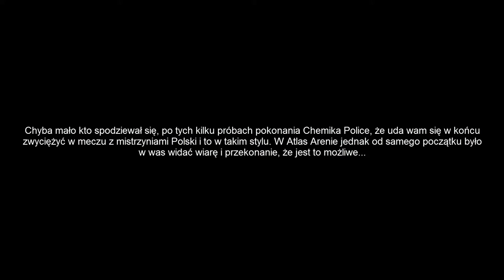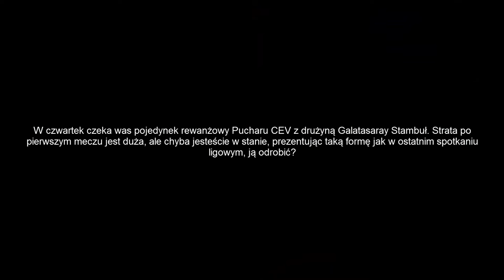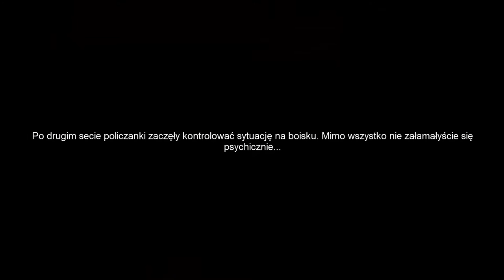Strefa Siatkówki: Kaja Grobelna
Wypowiedź Kai Grobelnej, atakującej Budowlanych Łódź, po zwycięstwie nad mistrzyniami Polski, Chemikiem Police